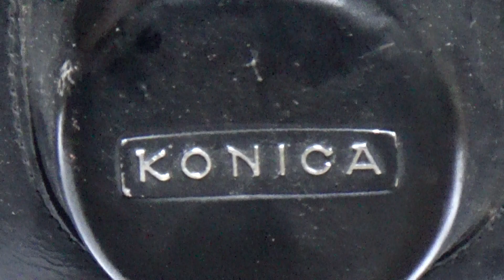ライオン丸 ぶちゃの取材にきたが お断りされましたよ。飯くれーー